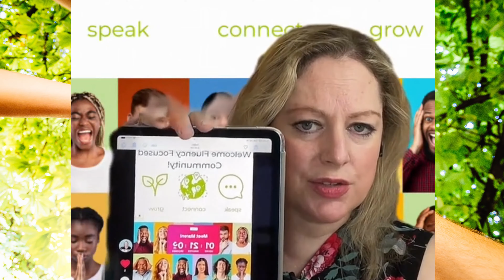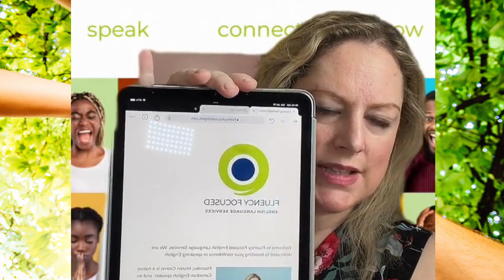Welcome to Fluency Focused English Language Services with Founder Maren Cronin!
Meet Fluency Focused ELS founder Maren Cronin. Watch our first LIVE from TikTok. Special shout outs to the first 5 followers who posted video replies! Learn the 3 steps to boost your confidence in speaking English! Find out about upcoming programs at Fluency Focused.